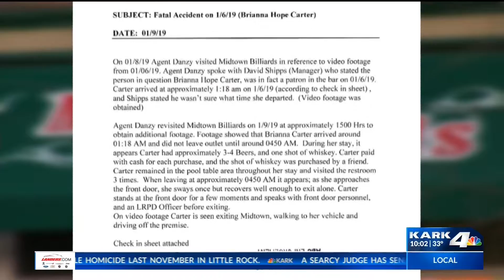Working 4 You: 'Multiple' Bars Under Investigation after Woman Crashes into Ambulance Head-On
Multiple bars are under investigation and Little Rock Police officials have launched an internal investigation after a woman was killed in a head-on crash with an ambulance Sunday morning.